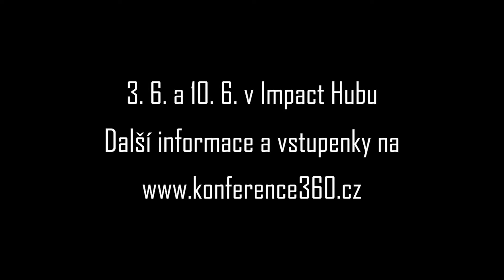Konference360 Rovnováha: pozvánka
Druhý ročník Konference360 se uskuteční 3. a 10. 6. v brněnském Impact HUBu Brno